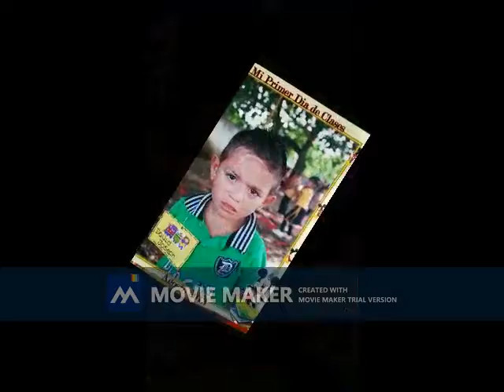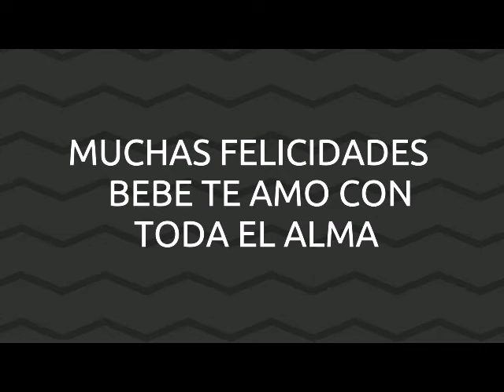muchas felicidades josh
feliz cumple años hijo te amo